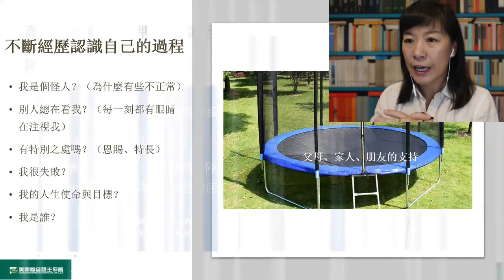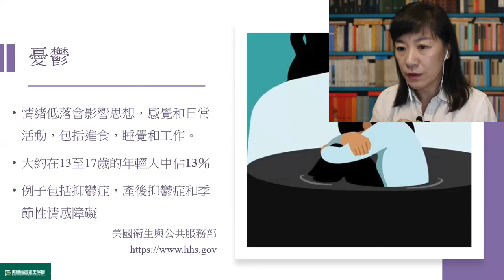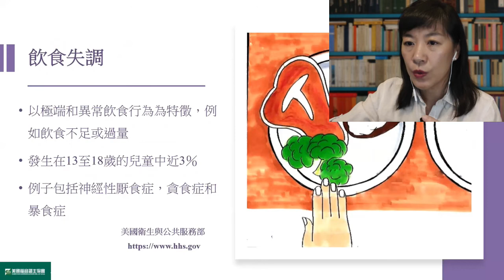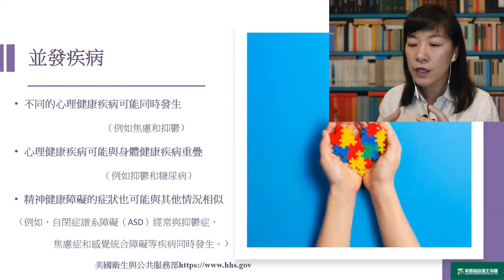【焦虑与并发症 7.4 】破解青春期密码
美國福音證主 教育事工部的高莉娜老师主讲。 这是 破解青春期密码 系列的第七课的部分内容。 证主 美证 破解青春期密码 亲情 # 青少年